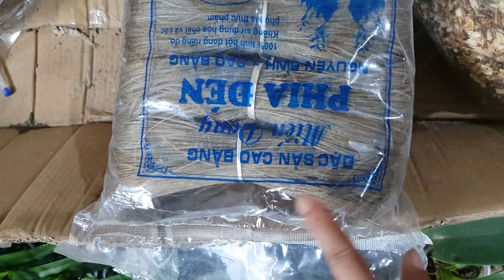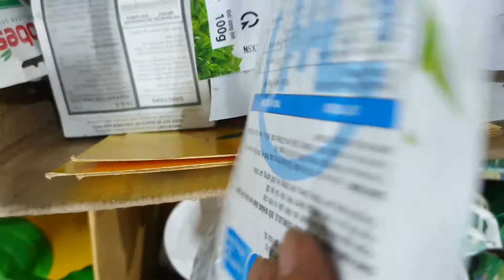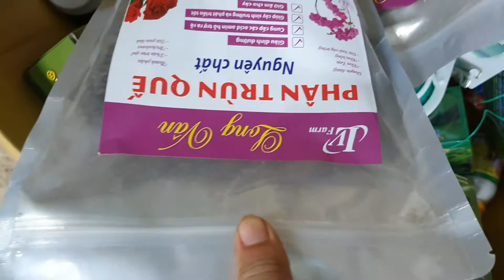LAN RỪNG GIÁ RẺ TỐI 29/5(0849490188/0396164604)